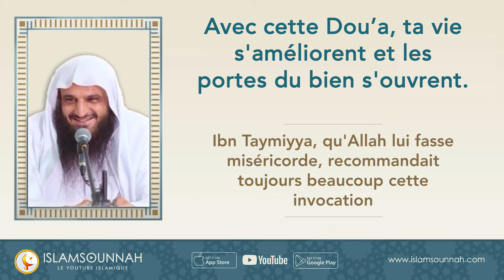[ÉMOUVANT] Avec cette invocation ta vie s'améliorent et les portes du bien s'ouvrent - Sh. Al-Badr